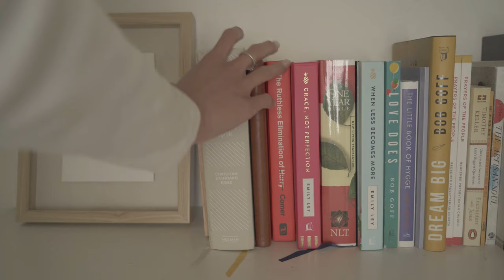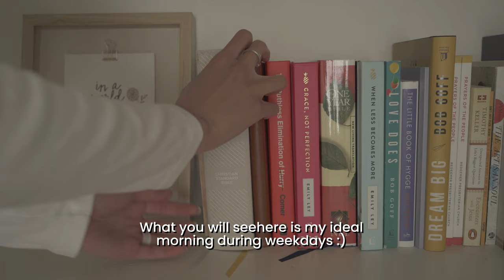Peaceful Morning Routine | Simple, Slow, & Intentional Living | Relaxing Silent Vlog California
John Maxwell once said, "You will never change your life until you change something you do daily. The secret of your success or happiness is found in your daily routine".
Yes, morning routine sets the tone for the day! In this vlog I am sharing the things that I usually do in the morning that bring peace to my heart. I hope you enjoy it too!
With love,
Adeline